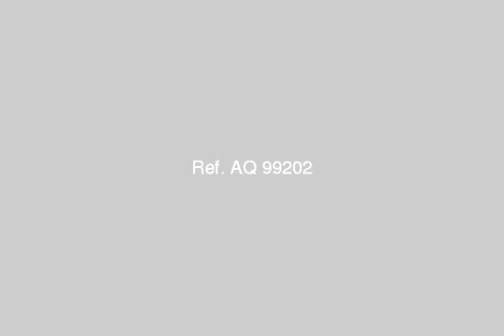Chalet For Sale In Ain Elsokhna - mlseg.com